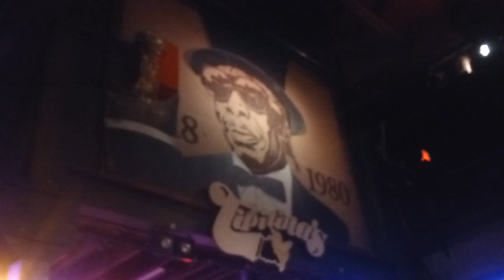PROFESSOR LONGHAIR BIRTHDAY BASH AT TIPITINA'S 2023-12-19 #9